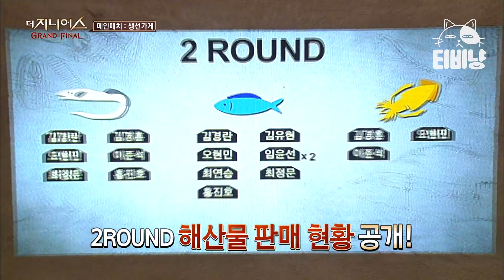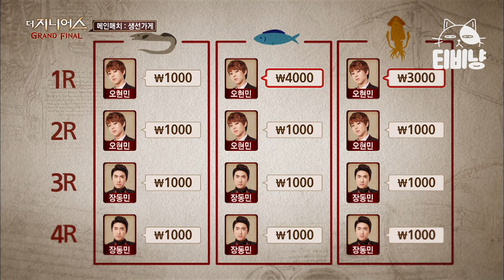[더지니어스4] 생선가게 04 | "다들 왜 그러는거야" 홍진호만 의리 지키고 모두가 천원을 내버린 혼돈의 카오스ㅋㅋㅋ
tvN [더 지니어스: 그랜드 파이널] : 다양한 직업군을 대표하는 도전자가 게임을 통해 최후의 1인이 되기 위한 숨막히는 심리전을 벌이는 리얼리티 쇼